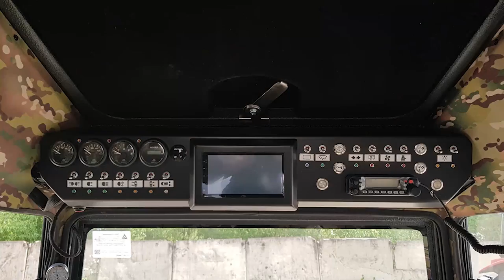Опа! И РЫБАЛКИ вам и вездеходного КОПА! Карельский заброшенный хутор.